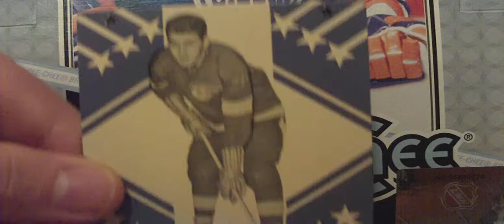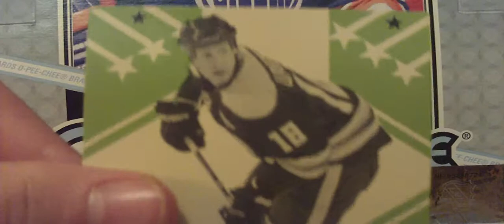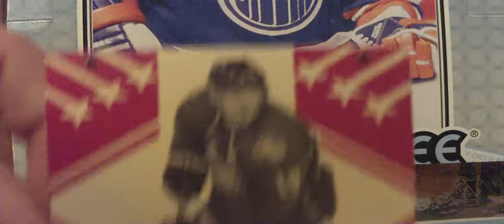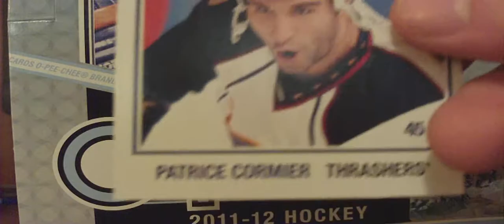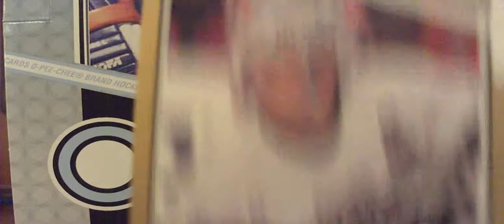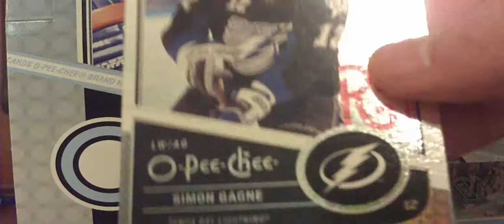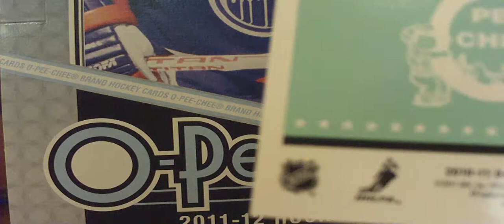11-12 O-Pee-Chee Hobby Box Break Mojo!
For Christmas I got a hobby box of 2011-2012 O-Pee-Chee and I think I did pretty good on it! But, i did not get all the cards that I needed from the set but it's okay.